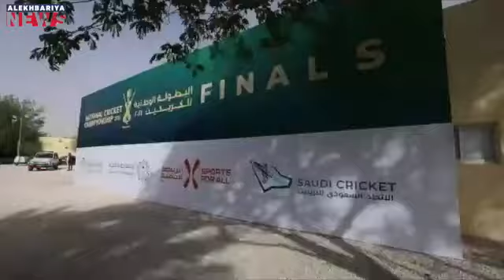SACF T20 Tournament 2021 | Highlights from the National Cricket Championship Finals. Riyadh.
Highlights from the National Cricket Championship Finals last Friday in Riyadh 🏏.
Punjab Green Cricket Club, of the Riyadh Cricket League, won the inaugural Saudi National Cricket Championship on Friday. They defeated Arkan Sports in the final, which was played at the Nofa Resort on the outskirts of Riyadh.

Punjab scored 185 in their 20 overs after winning the toss and electing to bat first. Chasing this big total, Arkan Sports could not keep up with the required run rate and lost early wickets before being bowled out for 141 in 15.2 overs.

Nabeel Abbas, who was the pick of Punjab’s bowlers, claimed five wickets during his four overs and was named man of the match.

Shaheen Khan was the top scorer for the victors, hitting 81 off just 40 balls. The side’s other top scorers were Zahoor Ahmad (38 off 30 balls) and captain Munir Ahmed (33 off just 18 balls).

For Arkan Sports, Ishaq Ahmed took three wickets during the 2.5 overs he bowled, and Khurshid Khan and Daisal Khan took two wickets each.

The top scorers for the runners-up were Bilal Ahmed (33 runs off 13 balls), Inamullah Khan (28 off 21 Balls), Ishaq Ahmed (16 off 13 balls), and Taimur Khan (14 off 7 balls).

The final was followed by a prize-giving ceremony for the winners and runners-up, and other noteworthy players from the tournament. A number of dignitaries attended the match and the awards ceremony, including guest of honor Prince Fahd bin Jalawi, the vice president of the Saudi Arabian Olympic Committee, Prince Khaled bin Alwaleed bin Talal, the president of the SFA, and Prince Saud bin Mishaal, chairman of the SACF.

A number of ambassadors from cricket-playing nations also watched the final, including India’s envoy to the Kingdom, Ausaf Sayeed, who congratulated SACF for staging a successful competition.

The National Cricket Championship began on Jan. 29, and matches were played in 11 cities across the country. More than 6,800 cricketers from 369 teams, representing 15 local cricket associations, competed in what is Saudi Arabia’s largest-ever cricket tournament.